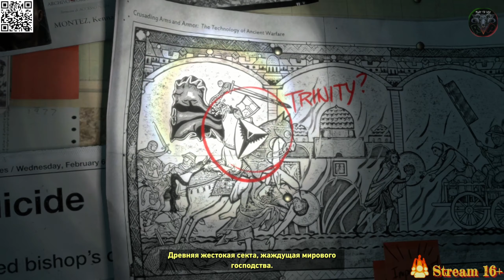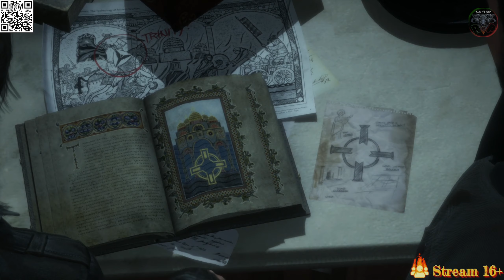Rise of the Tomb Raider #1 Game Pass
Добро пожаловать на канал
Играем в Rise of the Tomb Raider в 2K, 60 fps на ПК (PC).

О игре:
Rise of the Tomb Raider (с англ. — «Восхождение расхитительницы гробниц») — компьютерная игра из серии Tomb Raider в жанре action-adventure с видом от третьего лица, разработанная Crystal Dynamics и изданная Square Enix. Проект был анонсирован 9 июня 2014 года на выставке E3 2014 в Лос-Анджелесе. Была выпущена в ноябре 2015 года на Xbox 360 и Xbox One. В январе 2016 года состоялся релиз игры на ПК, а в октябре на PlayStation 4. Согласно основной сюжетной линии, Лара Крофт отправляется в Россию на поиски секрета бессмертия.

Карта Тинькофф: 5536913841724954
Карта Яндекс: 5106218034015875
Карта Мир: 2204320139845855